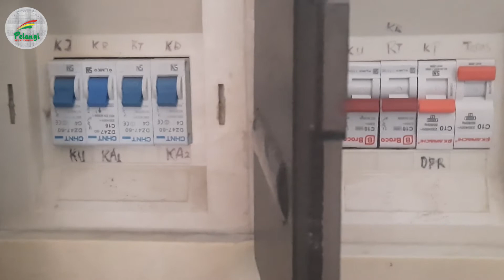Memperbaiki Listrik Konslet | Fixing Electricity Short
Memperbaiki Listrik Konslet

Pemasangan Instalasi Listrik rumah tidak boleh dilakukan secara sembarangan. Pasang Listrik Rumah harus memenehui ketentuan PUIL (PERSYARATAN UMUM INSTALASI LISTRIK 2011). Hal ini bertujuan supaya instalasi listrik rumah aman dan tidak mengalami konsleting apalagi menimbulkan kebakaran. Cara menyambung kabel juga harus dilakukan dengan baik, harus diberi isolasi dan pipa konduit.

Selamat menyaksikan Video Memperbaiki Listrik Konslet ini, semoga bermanfaat

Terima kasih

Fixing Electricity Short

Home Electrical Installation should not be done carelessly. Install Electricity The house must comply with the provisions of the PUIL (GENERAL REQUIREMENTS FOR ELECTRICITY INSTALLATION 2011). This is so that the electrical installation of the house is safe and does not experience a short circuit, let alone cause a fire. How to connect cables must also be done properly, must be given insulation and conduit pipes.

Enjoy watching the Video Fixing Electricity Short in this House, hopefully it's useful